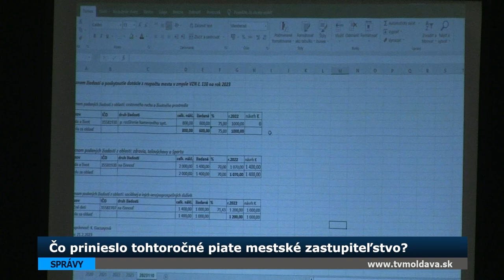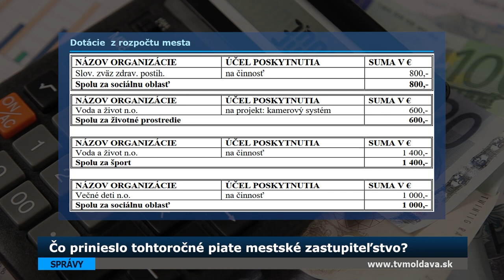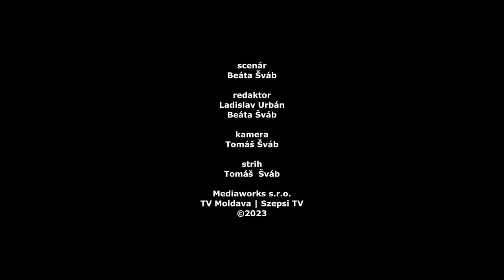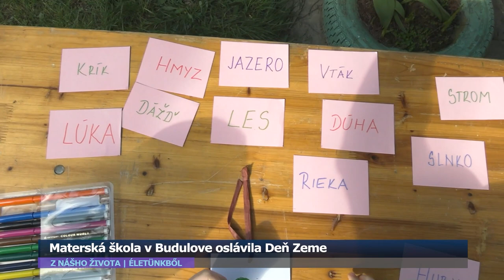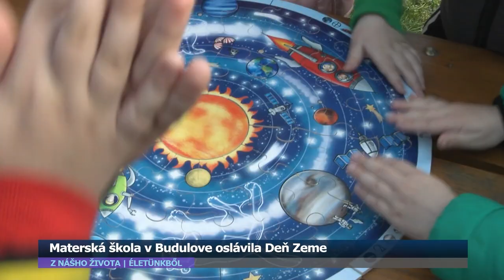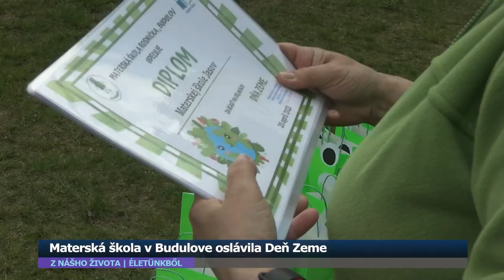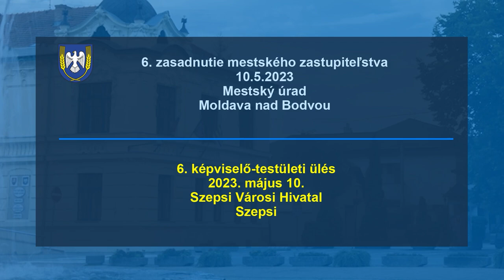Vysielanie 9.5.2023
Správa
Čo prinieslo tohtoročné piate mestské zastupiteľstvo?
Od mája sa rodičom znížia náklady na stravovanie detí v školách

Sport
Kosárlabda járási bajnokság

Z nášho života – Életünkből
Materská škola v Budulove oslávila Deň Zeme

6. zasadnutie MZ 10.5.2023